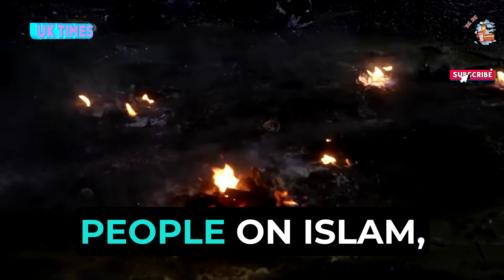Imam Invites Tommy Robinson to Mosque: A Bold Move for Peace?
In a surprising and bold move, an Imam has invited Tommy Robinson to visit a mosque, aiming to foster understanding and peace. This unprecedented gesture has sparked a wide range of reactions from the community and beyond. In this video, we delve into the motivations behind this invitation, the potential impacts on interfaith dialogue, and the broader implications for peace and unity. Could this be a turning point in bridging divides, or will it deepen existing tensions? Watch to find out!

1. Imam's Bold Move: Inviting Tommy Robinson to the Mosque
2. Tommy Robinson Invited to Mosque: Can This Foster Peace?
3. Interfaith Dialogue: Imam Reaches Out to Tommy Robinson
4. Breaking Barriers: Imam's Invitation to Tommy Robinson
5. Will Tommy Robinson Accept the Imam's Invitation?
6. The Controversial Invitation: Tommy Robinson to Visit Mosque
7. Peace or Tension? Imam Invites Tommy Robinson to Mosque
8. Imam Invites Controversial Figure Tommy Robinson to Mosque
9. Unity Efforts: Imam's Bold Invitation to Tommy Robinson
10. Bridging Divides: Tommy Robinson and the Imam's Invitation
11. Can This Invitation Foster Peace? Imam Reaches Out to Tommy Robinson
12. Tommy Robinson's Response to Mosque Invitation
13. Community Reactions to Imam Inviting Tommy Robinson
14. A Step Towards Unity: Imam Invites Tommy Robinson
15. The Imam and Tommy Robinson: A Bold Peace Initiative
16. Will Peace Prevail? Imam Invites Tommy Robinson to Mosque
17. Understanding and Unity: Imam's Invitation to Tommy Robinson
18. Tommy Robinson's Potential Mosque Visit: What It Means
19. Interfaith Peace Efforts: The Imam's Invitation to Tommy Robinson
20. Can Dialogue Bridge Divides? Tommy Robinson Invited to Mosque